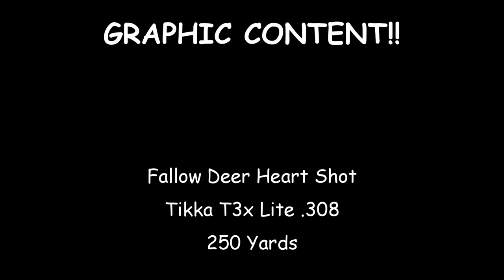Deer Heart Shot (Warning!! Graphic Footage )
Irish Fallow Deer Heart Shot at 250 yards

Tikka T3x Lite
.308 Fiocchi PSP 150 grain ammo.
Vortex Viper PST FFP 6-24x50 Scope
Wildcat Predator 8 Moderator